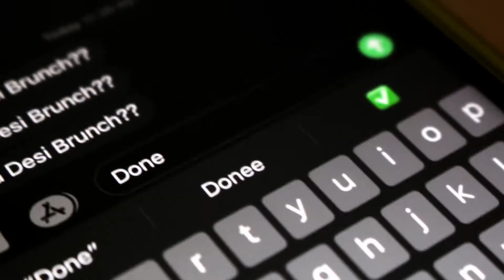The BEST Pakora in Sialkot !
Living out the last few days before universities open by chilling and catching up with some school friends and taking you all with me to the best pakora place in Sialkot!